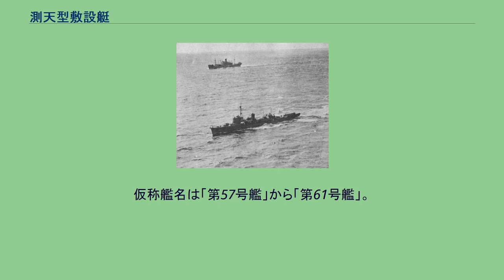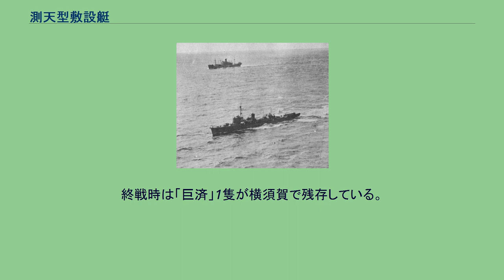測天型敷設艇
測天型敷設艇(そくてんがたふせつてい)は、日本海軍の敷設艇。
法令上(特務艇類別等級)は③計画艦5隻と④計画艦9隻を合わせて測天型としているが、このページでは③計画艦5隻のみを扱う。
④計画艦は平島型敷設艇を参照。
②計画で建造された夏島型敷設艇3隻に続き、防備隊所属敷設艇の代替艇として③計画(昭和12年度)により5隻建造された。
昭和12年度(1937年)の成立予算は1隻当たり2,450,000円、昭和16年度(1941年)に物価高騰を考慮した予算が追加され、1隻当たり2,540,064円となった。
仮称艦名は「第57号艦」から「第61号艦」。
計画番号H11。
前型の夏島型敷設艇(計画番号H5、H5b)の改良型になる。
軍令部の要求も夏島型に準じたものだったが、公試排水量を本型から機雷搭載状態に変更したため、計画で750トン(夏島型は510トン)となった。
船体は凌波性向上のため船首楼を艦橋後端まで延長、艦首に向かってシアーを付けた(夏島型はシアー無し)。
舵は低速での保針性のために半釣合舵を装備した。
主機は当初の計画ではタービンだったが、「猿島」で好評だったディーゼル推進とした。
搭載のマン式3号10型ディーゼルエンジンは元が商船用で比較的低速で重量も大きかったが、性能や信頼性が良く、出入港では内火艇のように自由に操艦できたという。
主砲に代わり、対潜水艦のために発射速度の速い40mm機銃を搭載したが、次型の平島型では8cm高角砲に戻されている。
機銃は13mm連装機銃1基も装備した。
機雷は九三式機雷120個の搭載できた。
なお、次型の平島型では九三式機雷、五号機雷、九二式機雷(管制機雷)のどれか1種類搭載と計画されている。
機雷を搭載しない場合は、防潜網か捕獲網の搭載も出来た。
機雷庫は機械室の前後に置かれ、艦の前後方向の重心移動も考慮されている。
その他爆雷も36個搭載出来、 いわば対潜哨戒兼敷設艇であった。
1937年(昭和12年)から1940年(昭和15年)にかけて、三菱横濱船渠と石川島造船所で建造され、 大戦中は本来の要港防衛や機雷敷設などに加え、船団護衛も行った。
終戦時は「巨済」1隻が横須賀で残存している。